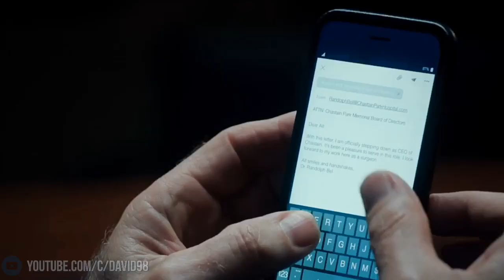Dr. Bell resigns as Chastain's CEO | The Resident 3x09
The Resident (2018—)
Season 3 Episode 9 "Out for Blood" (3 Dec. 2019)